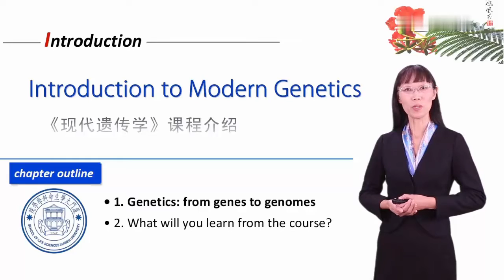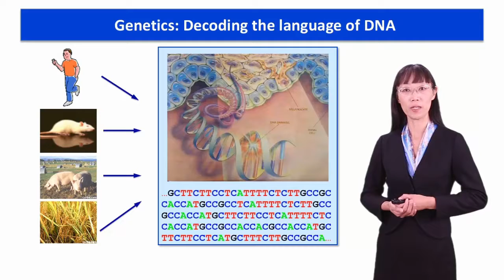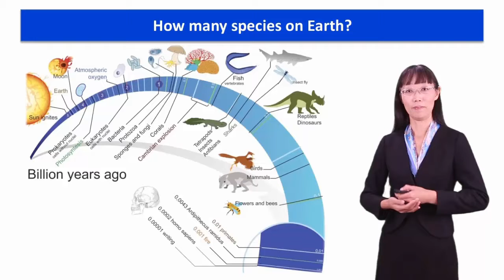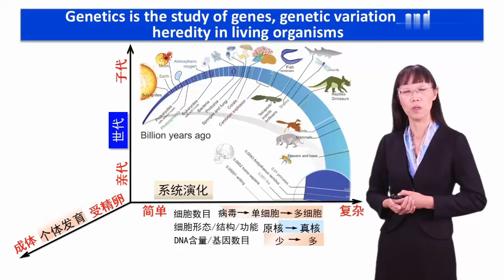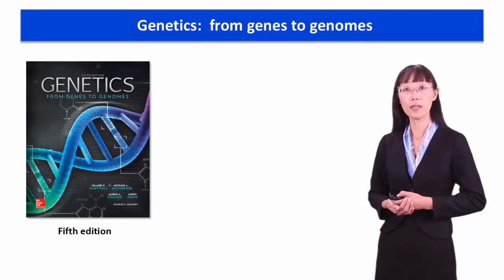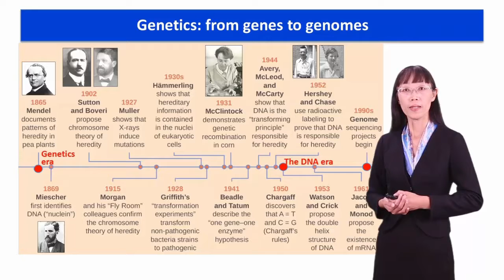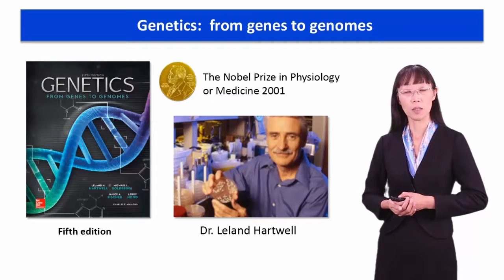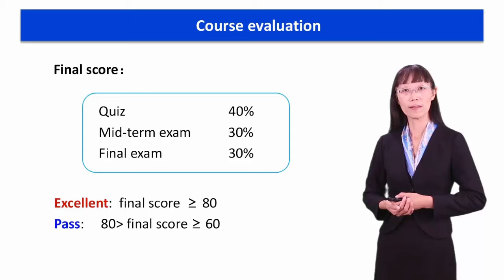易學族 MS 5093 現代遺傳學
『國家級課程』授時:全115講/→授課學校：廈門大學→

    你也許好奇廣袤的宇宙中，為何地球上會出現如此多姿多彩的生命？人和其他生物到底有什麼關係？生命的本質是什麼？你也許想知道轉基因食品安全嗎？人類基因組計劃揭示出關於人類自身的哪些奧秘？精準醫療如何讓我們更健康？如何能在未來生一、兩個健康、可愛的寶寶？相信你將從這門課程中找到一些答案！

課程概述

      遺傳學是生命科學的核心課程之一，其研究範圍包括遺傳物質的本質、遺傳物質的傳遞和遺傳信息的實現三個方面。本課程將就遺傳物質的化學本質、它所包含的遺傳信息、它的結構、組織和變化等；遺傳物質的複製、染色體的行為、遺傳規律和基因在群體中的數量變遷等；基因的原初功能、基因的相互作用，基因作用的調控以及個體發育中的基因的作用機制三方面進行講授。課程適合生命科學相關專業的本科生和研究生、中學生物學教師，或是任何對遺傳學感興趣的人。

      本課程將以英文教材Genetics: from genes to genomes第五版為綱，如果你無法獲得該版本教材，也可使用更早一些版本的教材或者使用中文教材進行比對學習。課程課件也以英文為主，輔以中文，因為對專業英文的學習和熟練掌握，對遺傳學乃至生命科學的基礎研究和應用都至關重要。

      本課程的教學團隊是由六位熱心本科教育、科研和教學經驗都十分豐富的中青年教師組成，他們都具有博士學位及多年的海外留學經歷，具有先進的教學理念。

授課目標

       通過本課程的學習，掌握遺傳物質的本質、遺傳物質的傳遞和遺傳信息的實現等基本知識點，且能與研究和應用中的遺傳學具體問題相聯繫。 通過雙語教學，使你熟悉相關研究領域內的關鍵詞彙，提高英文文獻的理解能力。